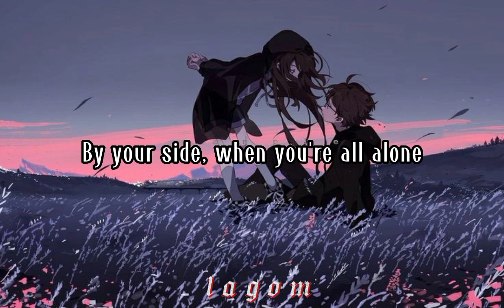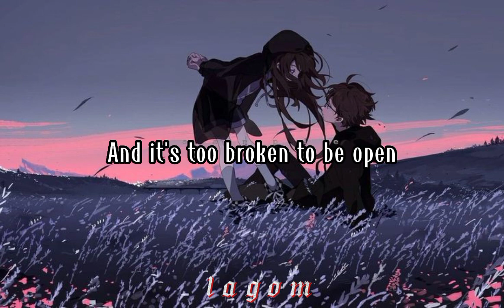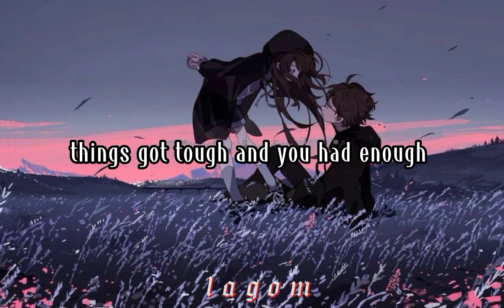i'll be there - Gabriela bee cover[Lyrics]